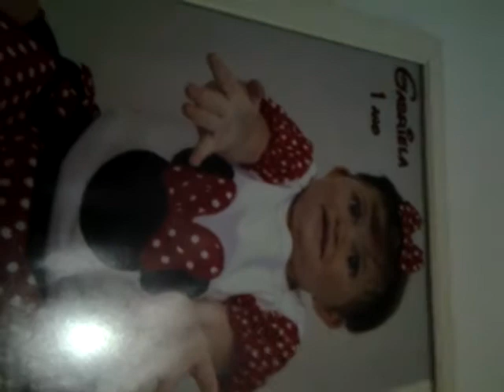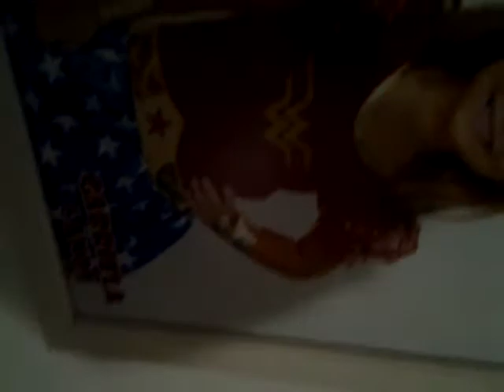15 de julho de 2020